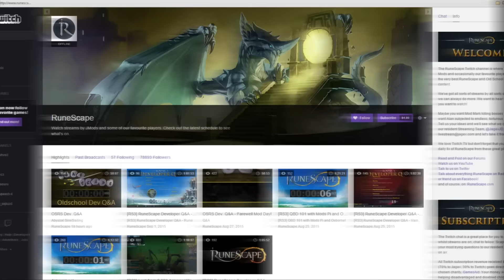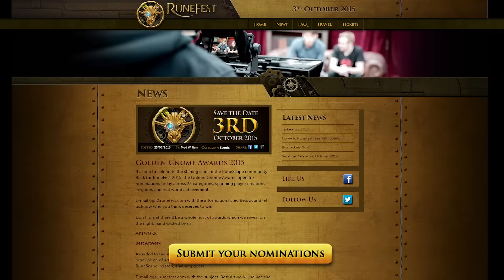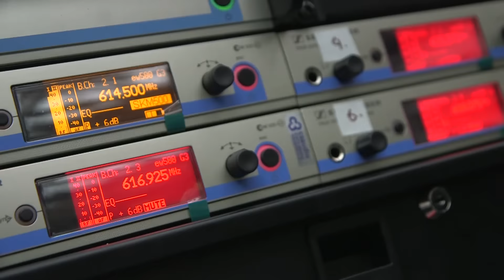Bastidores em Vídeo 161 - Notícias do RuneFest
Falta menos de um mês para o RuneFest 2015! Assista aos Bastidores em Vídeo desta semana para acompanhar as últimas notícias sobre o maior evento do ano no RuneScape.